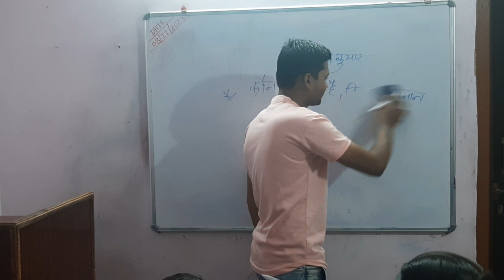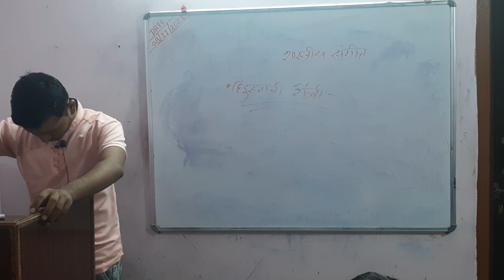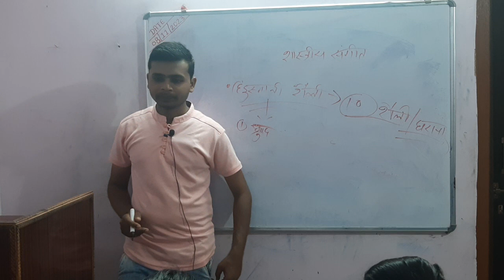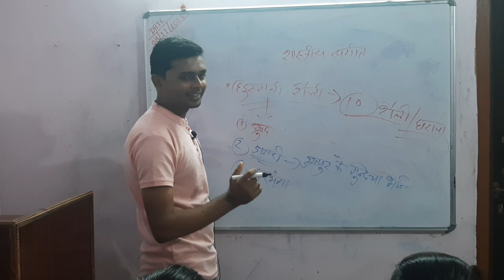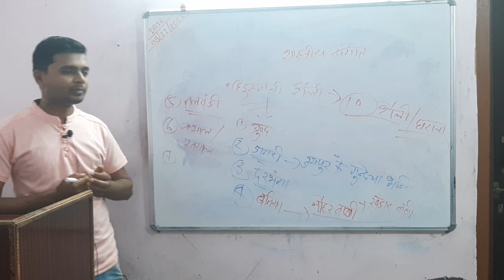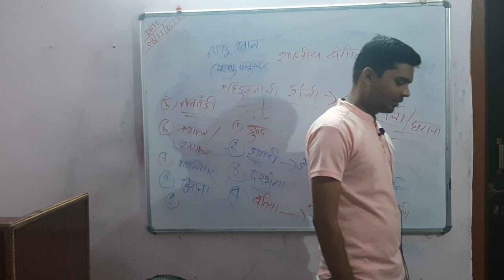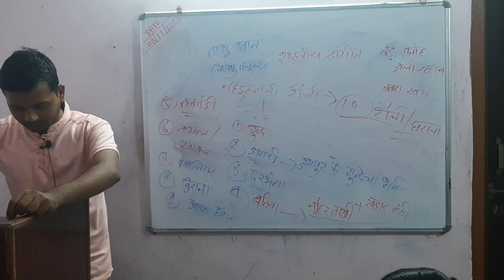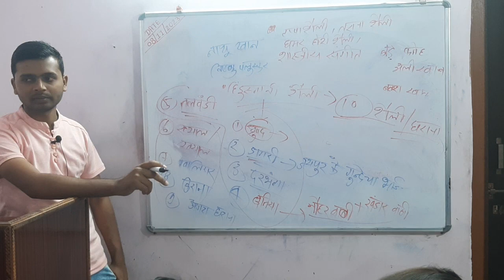भारतीय संगीत घरानेऔर उनसे जुड़े कलाकार#civilservices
hello everyone today we will study about
भारतीय संगीत घराने और उनसे जुड़े कलाकार it is very useful for civilservices

घराना
घराना ( परिवार), हिंदुस्तानी शास्त्रीय संगीत की विशिष्ट शैली है, क्योंकि हिंदुस्तानी संगीत बहुत विशाल भौगोलिक क्षेत्र में विस्तृत है, कालांतर में इसमें अनेक भाषाई तथा शैलीगत बदलाव आए हैं।
इसके अलावा शास्त्रीय संगीत की गुरु-शिष्य परंपरा में प्रत्येक गुरु वा उस्ताद अपने हाव-भाव अपने शिष्यों की जमात को देता जाता है।
घराना किसी क्षेत्र विशेष का प्रतीक होने के अलावा, व्यक्तिगत आदतों की पहचान बन गया है, यह परंपरा ज़्यादातर संगीत शिक्षा के पारंपरिक तरीके तथा संचार सुविधाओं के अभाव के कारण फली-फूली, क्योंकि इन परिस्थितियों में शिष्यों की पहुँच संगीत की अन्य शैलियों तक बन नहीं पाती थी।
हिंदुस्तानी संगीत के प्रमुख घराने
1. ग्वालियर घराना
2. आगरा घराना
3. किराना घराना
4. बनारस घराना
5. जयपुर-अतरौली घराना
6. रामपुर-सहस्वान घराना
7. पटियाला घराना
8. दिल्ली घराना
9. भिंडी बाज़ार घराना
10. मेवाती घराना